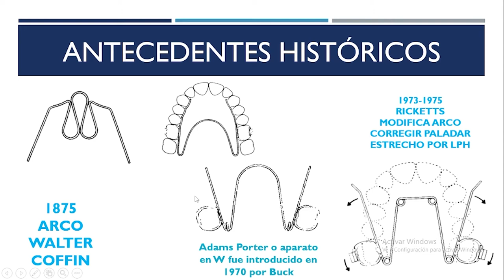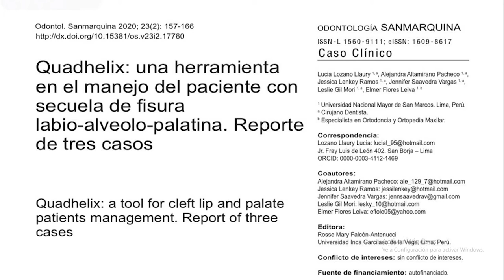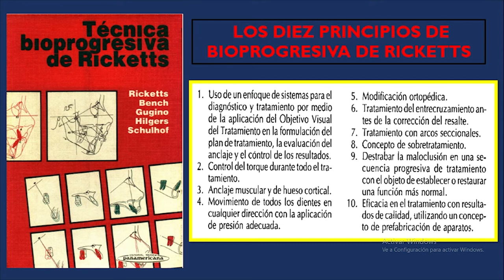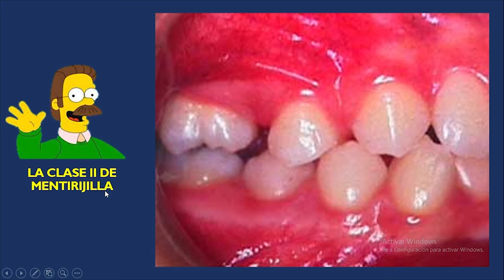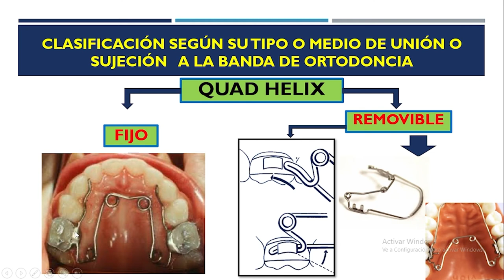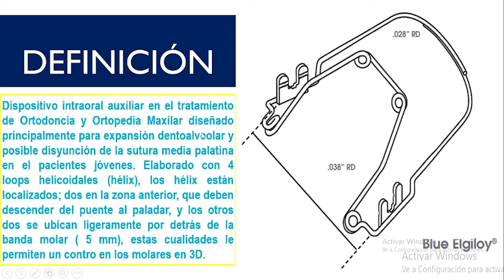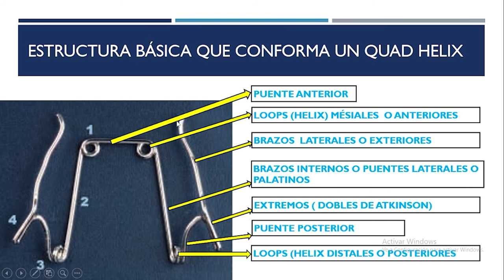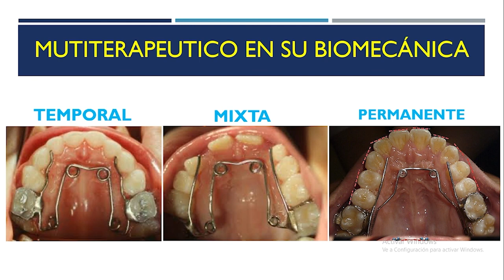Quad Helix 1 de 4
Revisaremos generalidades del aparato Quad Helix, antecedentes históricos,  clasificación del anclaje, nomenclatura o nombres que conforman su estructura forjada, definición e introducción a la Técnica Bioprogresiva del Dr. RICKETTS enfocada al uso del Quad Helix como aparato básico inicial del Tratamiento Ortodontico con enfoque Bioprogresivo.